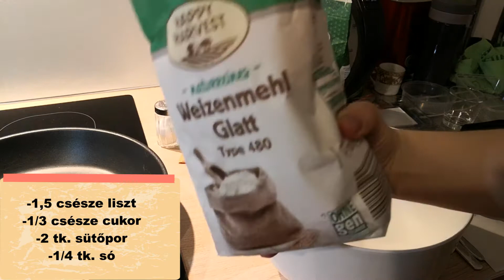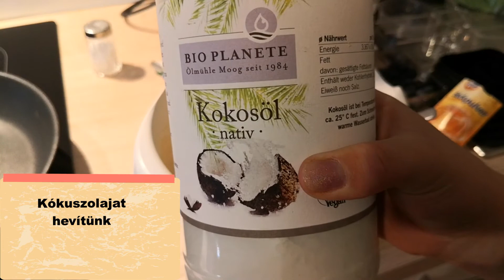Amerikai palacsinta lustáknak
Amerikai palacsinta lustáknak, akár vegán verzióban is, könnyen és gyorsan elkészíthető, nem kell méricskélni, akár másnap is fogyasztható :)